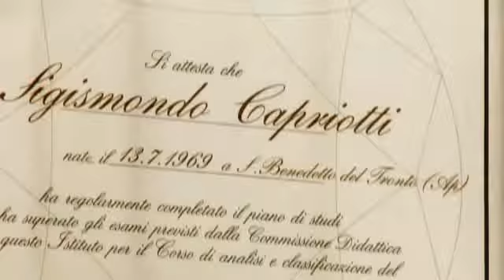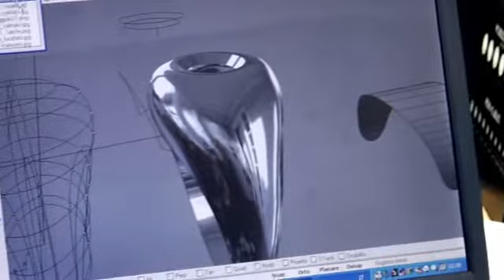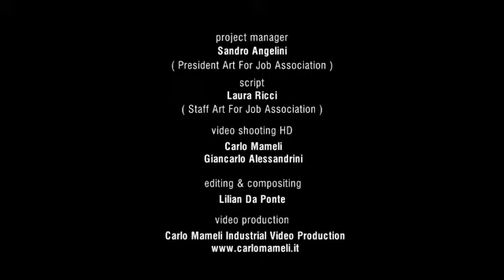Sigismondo Capriotti's Jewellery Creations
Sigismondo Capriotti - artistic jewels, design, specialized gemmologist
Sigimiko - Via Tagliamento 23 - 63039 San Benedetto del Tronto (AP) - Tel.

A love of precious stones and a passion for jewellery design. Sigismondo Capriotti, specialized gemmologist and designer, gives his jewellery an innovative style. His principal characteristic is to exaggerate the presence of the gems; large and wonderful coloured stones, with decidedly seductive hues.
The result is collections that enchant with elegance and colour. Stones twinkling with light, many-hued drops, sparkling pave. An impeccable choice of tone on tone nuances, soft lines and vibrant combinations.
The technological revolution of 3D rendering has opened up a range of opportunities for interaction and cooperation. The reality of the finished jewel is a complete and faithful version of the original concept.